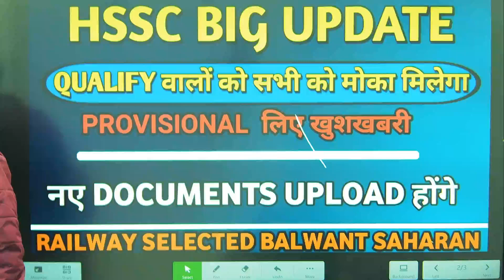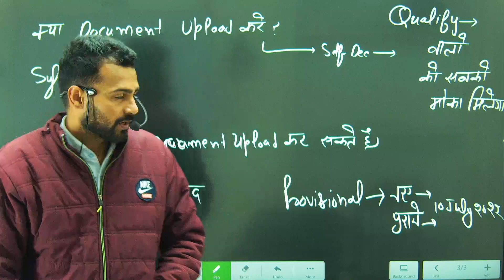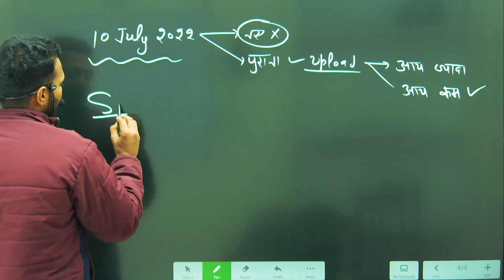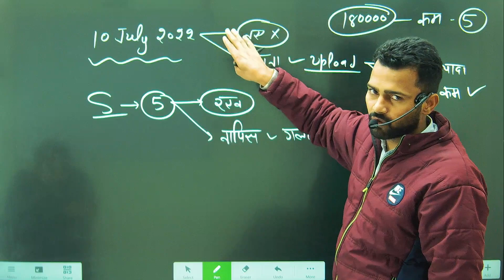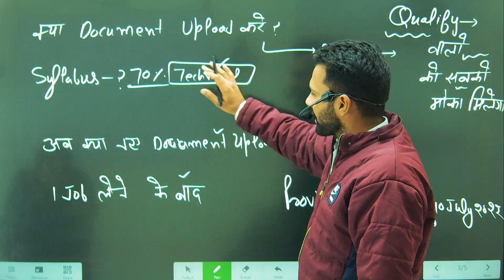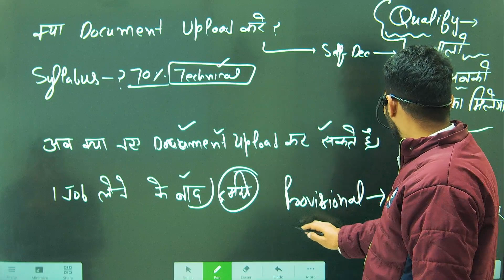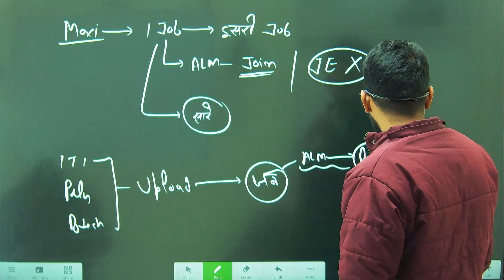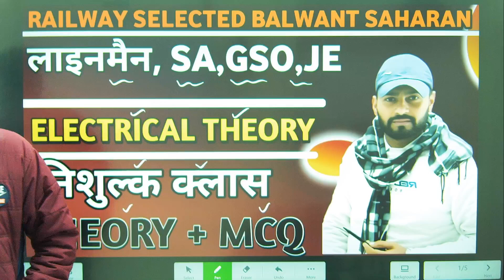HSSC NEW UPDATE अब सभी QUALIFY वालों को मिलेगा मोका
ELECTRICAL THEORY BY BALWANT SIR

expression for electrical conductivity based on quantum free electron theory,
electrical trade theory n2 batteries,
electrical conductivity based on quantum free electron theory,
electrical theory classes online,
electrical theory course,
electrical circuit theory,
electrical circuit theory diploma,
electrical circuit theory tamil,
electrical ckt theory,
electrical circuit theory 1,
electrical circuit theory important questions,
electrical circuit theory diploma important questions,
electrical circuit theory and technology,
circuit theory electrical engineering,
electrical double layer theory of colloids,
sommerfeld theory of electrical conductivity,
drude lorentz theory of electrical conductivity,
circuit theory electrical engineering in tamil,
iti electrical trade theory classes,
fourier series electrical circuit theory,
electric universe theory debunked,
electrical diploma theory,
electrical dc theory,
electrician theory drdo,
electrician theory dc generator,
electrician theory dc motor,
electrician theory day 1,
electrician theory drawing,
electrical circuit theory diploma tamil,
electrical theory for dummies,
dc electrical theory,
diploma electrical theory,
electrical double layer theory,
stern theory of electrical double layer,
ac/dc theory power distribution & electrical maintenance,
basic electrical dc circuit theory,
drude theory of electrical conductivity,
electrical theory explained,
electrical theory exam nz,
electrical theory exam,
electrical theory electric charge,
electrical  and all otther exam
 answer
Biology syllabus discussion
science mcq
previous years questions
previous years science questions
previous years questions based science
Biology previous years questions
Special science for railway exam, NTPC, SSC, UPSC, NET, CTET, HTET, REET and all otther exam